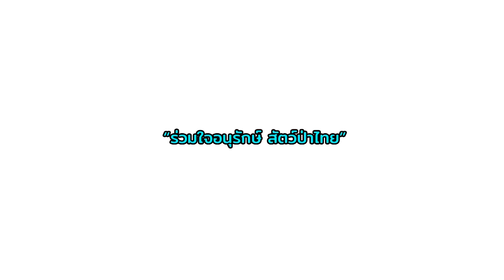น้ำใจให้ตุลา นมแม่ 500 ซีซี มีค่ามาก คุณกัมพลประธาณสวนนงนุช ลงมารีดนมเองกับมือเพราะรู้ว่าช่วยตุลาได้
เพราะตุลาออกมาให้ช่วยเหลือ ผมเลยต้องช่วยให้ดีที่สุด
ขอเชิญร่วมเป็นส่วนหนึ่งของการช่วยอนุรักษ์สัตว์ป่าให้ยังคงมีอยู่ต่อไป สามารถบริจาคช่วยเหลือสัตว์ป่าในโครงการพ่อแม่อุปถัมภ์🥰
1. สถานีเพาะเลี้ยงสัตว์ป่าช่องกล่ำบน จังหวัดสระแก้ว
2. สถานีเพาะเลี้ยงนกน้ำบางพระ จังหวัดชลบุรี
3. สถานีเพาะเลี้ยงสัตว์ป่าบางพระ จังหวัดชลบุรี
4. สถานีเพาะเลี้ยงสัตว์ป่าบางละมุง จังหวัดชลบุรี
5. สถานีเพาะเลี้ยงสัตว์ป่าเขาสอยดาว จังหวัดจันทบุรี
6. สถานีเพาะเลี้ยงสัตว์ป่าเขาสน จังหวัดราชบุรี
7. สถานีเพาะเลี้ยงสัตว์ป่าห้วยทราย จังหวัดเพชรบุรี
8. สถานีเพาะเลี้ยงสัตว์ป่าพังงา จังหวัดพังงา
9. สถานีเพาะเลี้ยงสัตว์ป่าโตนงาช้าง จังหวัดสงขลา
10. สถานีเพาะเลี้ยงสัตว์ป่าพัทลุง จังหวัดพัทลุง
11. สถานีเพาะเลี้ยงสัตว์ป่าโคกไม้เรือ จังหวัดนราธิวาส
12. สถานีเพาะเลี้ยงสัตว์ป่าภูเขียว จังหวัดชัยภูมิ
13. สถานีเพาะเลี้ยงสัตว์ป่าธวัชบุรี จังหวัดร้อยเอ็ด
14. สถานีเพาะเลี้ยงสัตว์ป่าขอนแก่น จังหวัดขอนแก่น
15. สถานีเพาะเลี้ยงสัตว์ป่าจุฬาภรณ์ จังหวัดศรีสะเกษ
16. สถานีเพาะเลี้ยงสัตว์ป่าห้วยขาแข้ง จังหวัดอุทัยธานี
17. สถานีเพาะเลี้ยงสัตว์ป่าเขาค้อ จังหวัดเพชรบูรณ์
18. สถานีเพาะเลี้ยงสัตว์ป่าดอยตุง จังหวัดเชียงราย
19. สถานีเพาะเลี้ยงสัตว์ป่าแม่ลาว จังหวัดเชียงราย
 20. สถานีเพาะเลี้ยงสัตว์ป่าแม่จัน จังหวัดเชียงราย
 21. สถานีเพาะเลี้ยงสัตว์ป่าอมก๋อย จังหวัดเชียงใหม่
22. สถานีเพาะเลี้ยงสัตว์ป่าห้วยยางปาน จังหวัดเชียงใหม่
23. สถานีเพาะเลี้ยงสัตว์ป่าปางตอง จังหวัดแม่ฮ่องสอน
24. ศูนย์ช่วยเหลือสัตว์ป่าที่ 1 (นครนายก)
 25. ศูนย์ช่วยเหลือสัตว์ป่าที่ 2 (กระบกคู่)
26. ศูนย์ช่วยเหลือสัตว์ป่าที่ 3 (ประทับช้าง)

บริจาคโอนเงินได้ที่
-ธนาคารกรุงไทย สาขามหาวิทยาลัยเกษตรศาสตร์บางเขน
-ชื่อบัญชี “โครงการพ่อแม่อุปถัมภ์สัตว์ป่า”.
 เพื่อนำมาเป็นค่าอาหาร ค่าปรับ​ปรุง​ซ่อมแซม​กรงเลี้ยง​หรือปรับภูมิ​ทัศน์​กรงเลี้ยง
ระบุอุปถัมภ์ให้กับ = “สถานีเพาะเลี้ยงสัตว์ป่า. (สถานีใหนก็ได้)”
-ส่งหลักฐานการโอนเงินมาได้ทางข้อความเพจของสถานีนั้นๆ